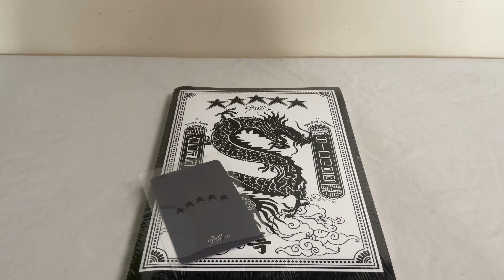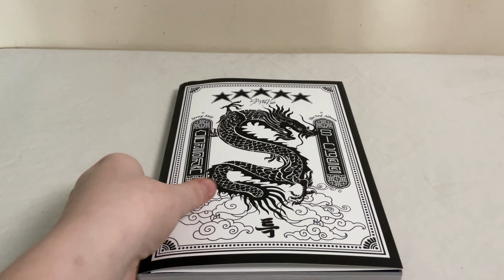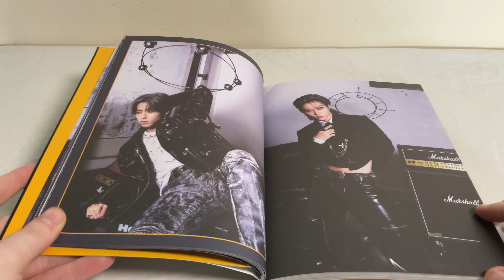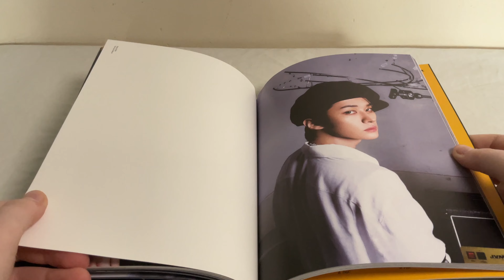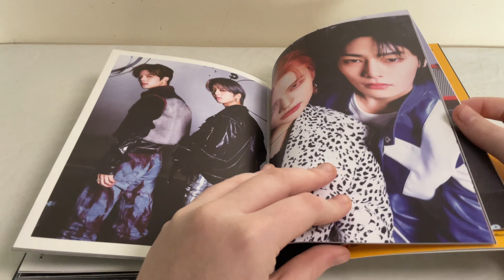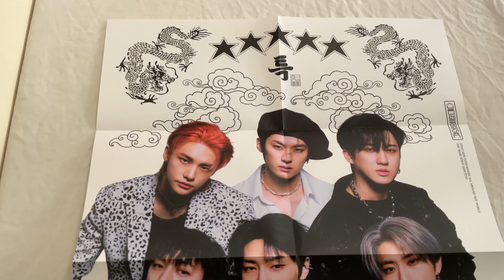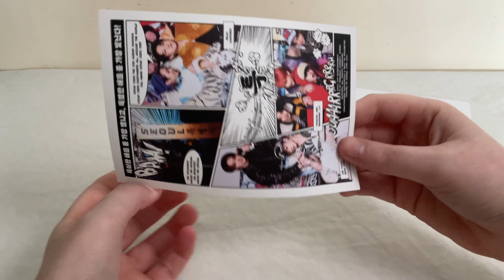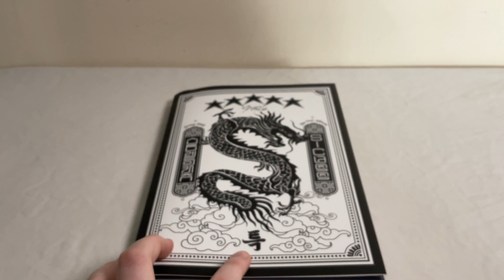STRAY KIDS - ★★★★★ 5-STAR VER B UNBOXING